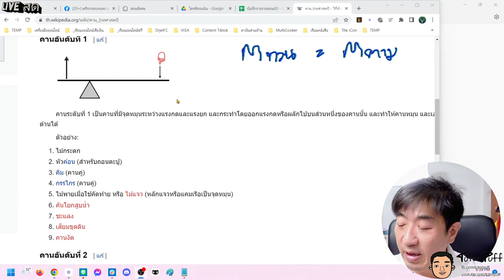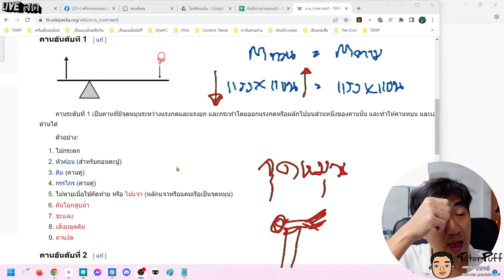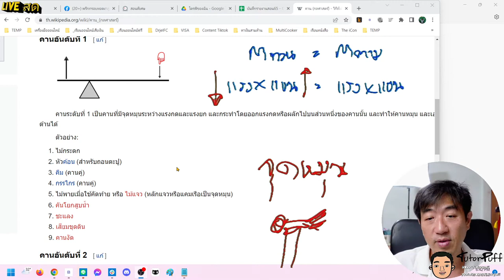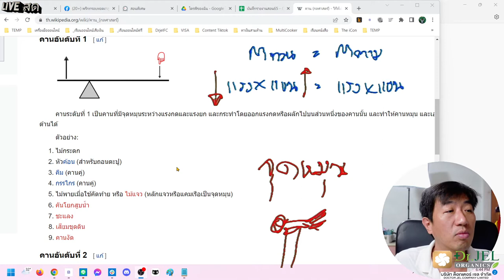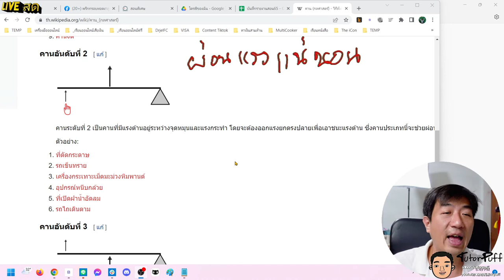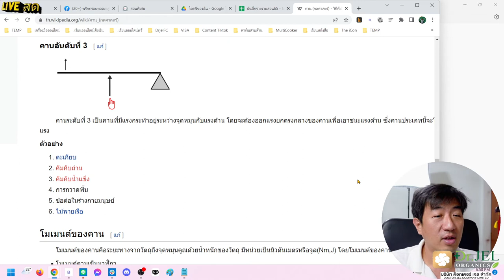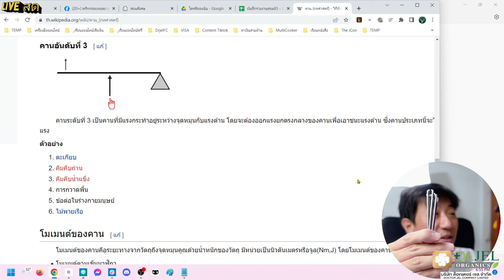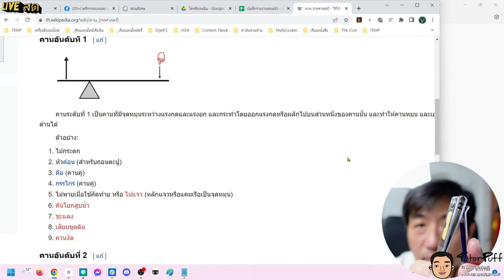คาน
สินค้า Dropship ดร.เจล